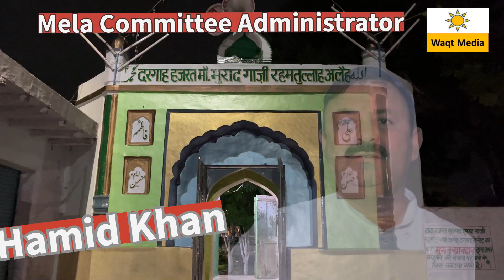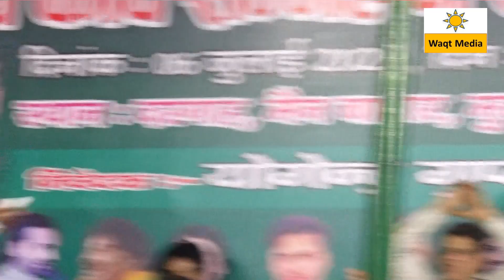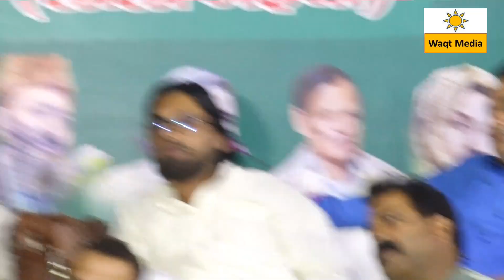Latest Mushaira2024 SuperHit Performance Aein Meem Kausar Mushaira UrsMela Muradnagar Mushaira 2024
mushaira 2024
mushaira 2024 naat
mushaira 2024 live
mushaira 2024 anjum rahbar
mushaira 2024 manzar bhopali
mushaira 2024 kumar vishwas
mushaira 2024 live hyderabad